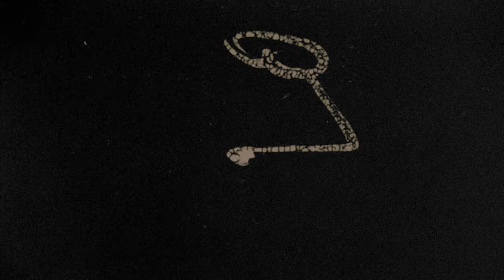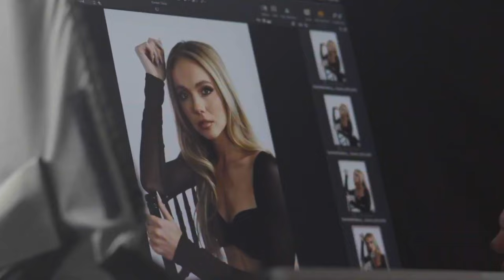Is this the best job in the music industry in 2025?! Here's how to get started...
In the competitive music industry, creative direction is an essential part of any successful music project. From visual imagery to styling, creative direction plays a crucial role in bringing a musical concept to life. In this video, we explore the ultimate guide to creative direction in the music industry and discover a better understanding of the role itself. Discover how to build a solid creative direction team, how to effectively communicate your artistic vision, and how to stay up to date with the latest industry trends and techniques. Get ready to elevate your creative direction skills and stand out in the music industry. So tune in to this comprehensive guide, and let's explore the ins and outs of creative direction in the music industry.

VIDEO CONTENTS:

00:00 - Intro
00:51 - Creating and Maintaining the Brand Identity of an Artist
01:17 - What is a Creative Director?
01:37 - Creative Disagreements
03:16 - Recap

ABOUT ME: Hey, guys! I'm Evan. I'm a filmmaker and creative director working between the music and film industries. My insight of both industries has really helped my clients in developing unique and impactful creative content in both realms of the entertainment world and I'm sharing some of that knowledge on this YouTube channel. ONWARD!!